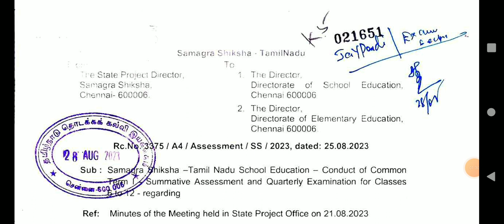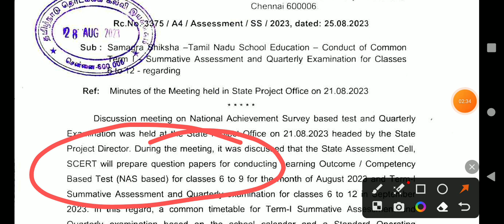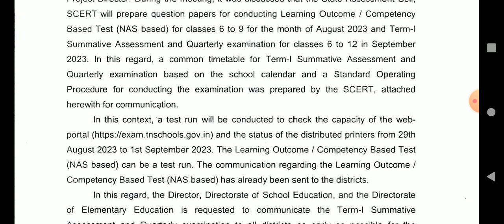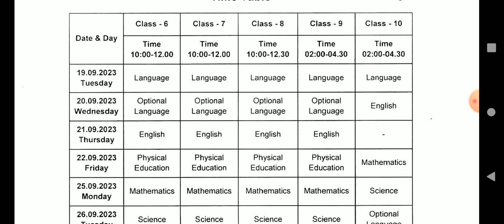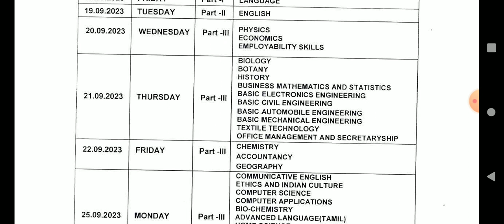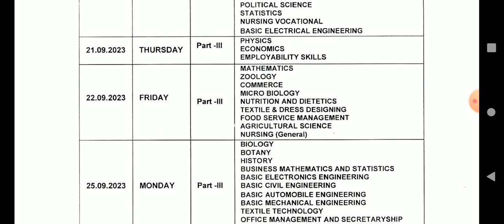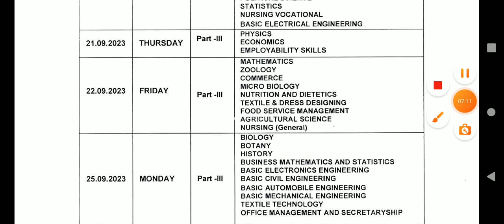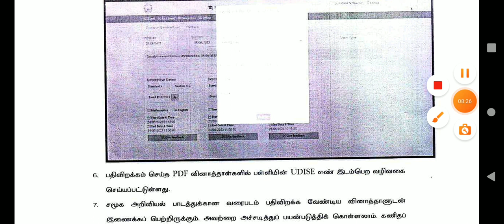6-12TH COMMON QUARTERLY EXAM SEPTEMBER-2023 ALL DISTRICT'S COMMON QUARTERLY EXAM TIME TABLE RELESED🔴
12THSTD BOTANY ASEXUAL & SEXUAL REPRODUCTION IN PLANTS COMMON QUARTERLYEXAM IMPORTANT QUESTION 2,3,5

12THSTD MATHS QUARTERLY EXAMINATION SEPTEMBER-2023 OFFICIAL ORIGINAL QUESTIONPAPER II 12TH STD TAMIL

12THSTD TAMIL QUARTERLY EXAMINATION SEPTEMBER-2023 OFFICIAL ORIGINAL QUESTIONPAPER II 12TH STD TAMIL

12TH STD FIRST MID TERM TEST AUGUST-2023 BIO-ZOOLOGY IMPORTANT 2,3,5 MARKS QUESTION BANK 12THZOOLOGY

10TH STD TAMIL FIRST MID TREM TEST AUGUST-2023 OFFICIAL ORIGINAL QUESTION PAPER II 10TH STD TAMIL 🔴💯

10TH STD MATHS FIRST MID TERM TEST AUGUST-2023 OFFICIAL ORIGINAL QUESTION PAPER II 10TH STD MATHS🔴💯👍
10TH STD TAMIL FIRST MID TERM TEST AUGUST-2023 OFFICIAL ORIGINAL QUESTION PAPER II 10TH STD TAMIL🔴💯👍
7TH STD FIRST MID TREM TEST AUGUST-2023 OFFICIAL SYLLABUS QUESTION PATTERN MARKS ALLOTMENT II7TH STD

6TH STD FIRST MID TREM TEST AUGUST-2023 OFFICIAL SYLLABUS QUESTION PATTERN MARKS ALLOTMENT II6TH STD

12TH STD ENGLISH FIRST MID TREM TEST JULY AUGUST-2023 OFFICIAL ORIGINAL FIRST MID TREM TEST QUESTION
12TH STD BIOLOGY FIRST MID TREM TEST JULY AUGUST-2023 OFFICIAL ORIGINAL FIRST MID TREM TEST QUESTION
12TH STD ACCOUNTANCY FIRST MID TREM TEST JULY AUGUST-2023 OFFICIAL ORIGINAL QUESTION PAPER& ANSKEY💯🔴

10THSTD#WHAT'SAPP#GRUOP

12TH STD SCHOOL UPDATE 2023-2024

11TH STD SCHOOL UPDATE 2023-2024

10TH STD SCHOOL UPDATE 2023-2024